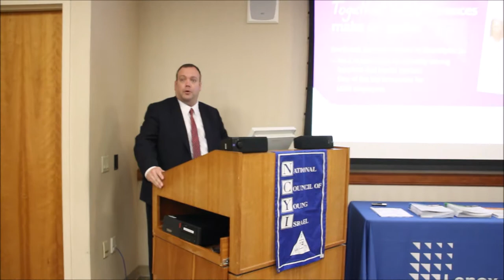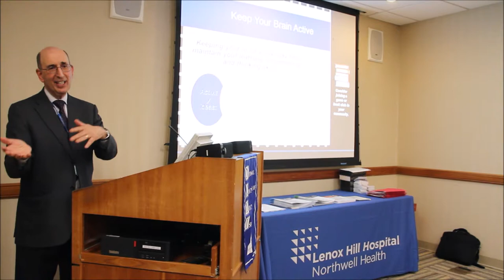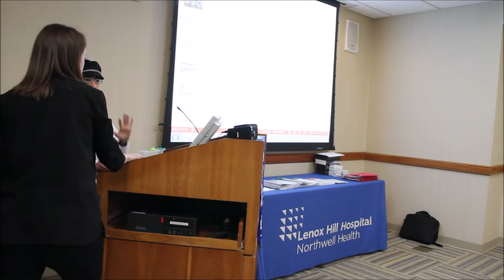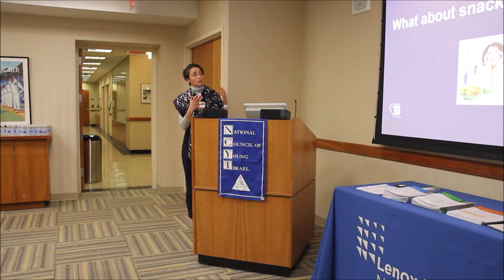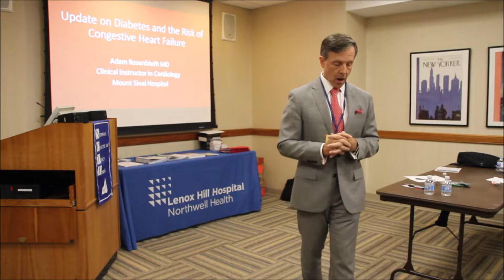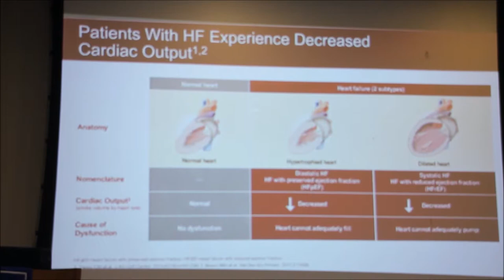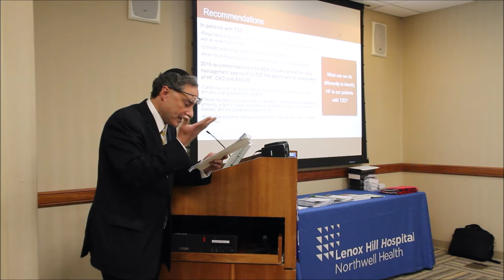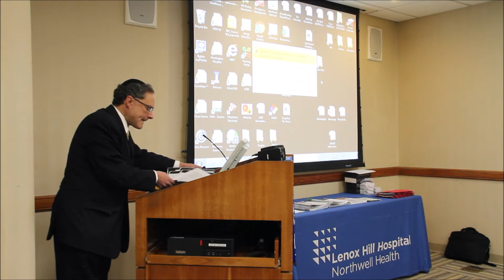Rabbis Learn About Self-Care at Lenox Hill Hospital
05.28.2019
Manhattan, NY
                              On Tuesday, May 28, 2019, Lenox Hill Hospital, a world premier medical institution opened its doors to a joint program of the Rabbinical Alliance of America/Igud HaRabbonim (RAA/IGUD), an Orthodox rabbinical association with a membership near 1,000 Orthodox rabbis serving throughout the United States, and the National Council of Young Israel (NCYI), an Orthodox synagogue association with over 130 congregations across America.

The symposium, entitled “Mchayil Lchayil, Taking YOUR SELF seriously, THE RABBI and HIS SELF care!”, was geared toward congregational rabbis and institutional chaplains. The symposium reflects the desire of both the RAA/IGUD and the NCYI to collaborate long-term on professional development and training that will enhance the Orthodox rabbi and chaplain. This training focuses on the rabbi’s and chaplain’s need to avoid burnout and to make certain that they are physically and spiritually healthy. A burnt-out rabbi or chaplain is unable to properly tend to the religious and spiritual needs of his congregation and patient. Therefore, the first of this series of professional development focused on staying healthy in order to best answer their calling to serve the community.

Rabbi Leonard (Yehuda) Blank, director of the Chaplaincy Commission and External Affairs of the RAA/IGUD, opened the program and introduced Mr. Joe Leggio, associate executive director of Hospital Administration at Lenox Hill Hospital, who warmly greeted the attendees and emphasized the hospital’s sensitivity to and celebration of local communities. Rabbi Simcha Silverman, the director of Chaplaincy Services at Lenox Hill Hospital, also serves as Rabbi of Congregation Etz Chaim of Flatbush and as a member of the Chaplaincy Commission of the RAA/IGUD, further welcomed the rabbis and chaplains, and gave his insight as both a synagogue rabbi and hospital chaplain. Also participating in the Symposium were Rabbi Michoel Chazan, Rabbi Yochanan Ivry and Rabbi Tzephania Kreger, the other members of the Chaplaincy Commission of the RAA/IGUD.

Rabbi Binyamin Hammer, director of Rabbinic Services at NCYI; Rabbi Marc Volk, executive director of NCYI and Rabbi Mendy Mirocznik, executive vice-president of RAA/IGUD, spoke of the unprecedented stress and pressures felt by the contemporary rabbi. These demands represent the complex reality in which the rabbi finds himself today, which are different from rabbis in previous generations.

Dr. Steven Mandel, Neurologist at Lenox Hill Hospital; Ms. Katrina Hartog, Dietician at Lenox Hill Hospital; Dr. Adam Rosenbluth, Cardiologist at Lenox Hill Hospital; and Rabbi Richard Weiss MD, a practicing physician and the rabbi of the Young Israel of Hillcrest, gave brilliant lectures in their respective fields of medicine. In particular, they focused on how a rabbi and chaplain can lead a healthy life and be more productive as a religious leader and guide.

During the dinner catered and sponsored by Lenox Hill Hospital, Inspector Mark Molinari, commanding officer of the NYPD’s Hate Crime Task Force, spoke about the rise of anti-Semitic incidents and hate crimes and presented security solutions that synagogues and houses of worship can implement. Inspector Molinari gave great security tips and expressed his gratitude to Rabbi Mendy Mirocznik for inviting him to participate in the symposium. Inspector Molinari concluded that he looks forward to continuing his collaboration with the RAA/IGUD and NCYI, who are great community partners and play a pivotal role in enhancing the quality of life for New Yorkers.

The successful symposium concluded with a grand tour of the hospital, its operating rooms, emergency rooms and its cutting-edge technology led by Rabbi Simcha Silverman and Dr. Brandon J. Godbout, vice-chairman of Emergency Medicine at Lenox Hill Hospital.

At the end of the night, the rabbis and chaplains left recharged and encouraged, all possible thanks to the generosity and kindness of Lenox Hill Hospital.